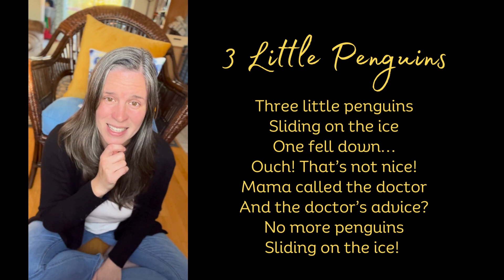3 Little Penguins - An action rhyme for children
I found this rhyme & felt board idea on @flannel_board_fun on Pinterest.  Wendy has so many themes, ideas and the tools you need to make or buy activities for storytime, free play and music making!

Three little penguins
Sliding on the ice
One fell down…
Ouch! That’s not nice!
Mama called the doctor
And the doctor’s advice?

In the video I spontaneously made up the hugs…twice! part🥳. Here’s to making things up as you go along!!

Looking for inspiring music, rhymes, action-songs, finger-plays or musical content for all? Follow along and please, reach out to connect! Shannon